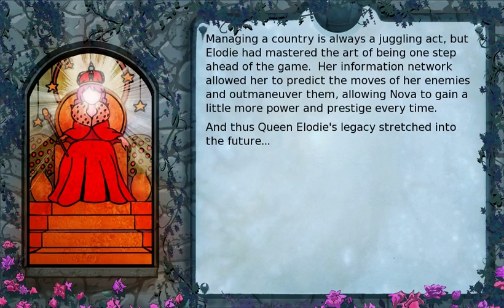Long Live the Queen Epilogue Music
LLtQ Music at Epilogue.